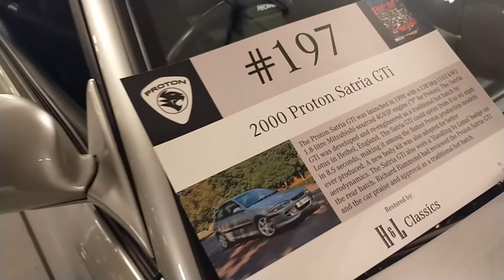Part 2 Retro Havoc 2022 .Satria viral in the house.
Setelah 2tahun guys akhirnya ini laa Masa yang ramai follower aku tunggu.Ini laa hasilnya setelah kesabaran turun Naik aku cerita bersama satria aku ni..Ini jugak pertama Kali aku masuk auto show event takpernah aku masuk tapi alhamdullilah terima kasih ke motormaniac by batteriku sebab bagi peluang aku join booth diaorg.kepada yang banyak support Dan followed channel aku dari Mula aku ucapkan terima kasih..sebab korang aku terus bersemangat Dan berjuang hasilkan karya aku dalam motorsports ni..Ingat motorsports Kita Cari kawan bukan lawan..yang Mana belum subscribe Dan follow korang kena subscribe Dan follow channel aku Dan layan channel aku dari awal macam Mana aku Selamatkan kete aku ni dari jadi tukun...enjoy guys!!